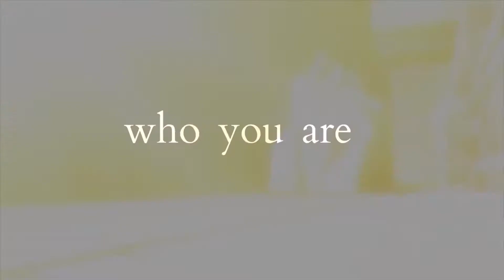THE LEGEND OF HEROES TRAILS OF COLD STEEL III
présentation du jeu The Legend of Heroes  Trails of Cold Steel III
sorti le 23 mars sur pc
sorti le 30 juin 2020 sur switch
éditeur: Falcom